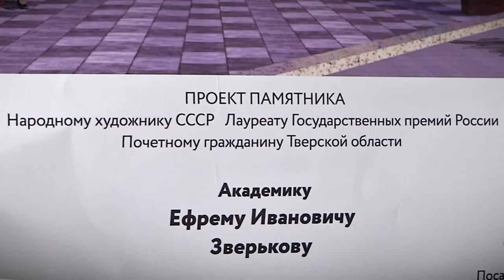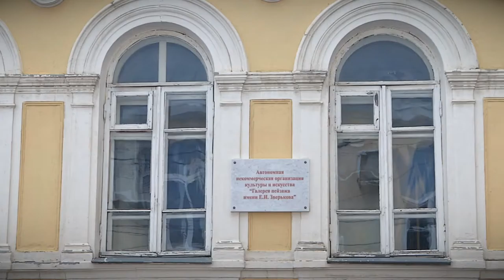В Твери установят памятник уроженцу Тверской области художнику Ефрему Зверькову